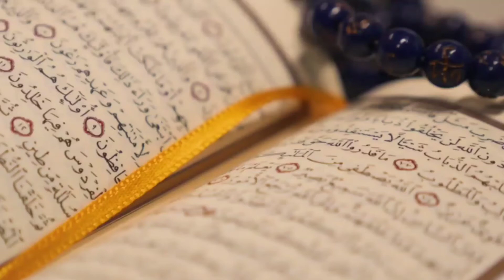Jihod haq bilan botil o‘rtasini ajratib beradi | Shayx Abdulloh Zufar Hafizahulloh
1. Mustalah hadis:
26 dars.

2. Sahih buxoriy va muslimda bo'lmagan barcha sahih hadislar musnad to'plami
103 dars .

3. Usul e'tiqodi ahli sunna val-jamoa (lalikaiy)
145  dars .

4.Usulul-fiqh.
73 dars .

5. Al-uzru  biljahl :
60  dars .

6. Hukm :
45  dars

7. Namoz hukmi :
39 dars .

8. Talbisi iblis :
54  dars .

9. Rof'ul-malam :
12  dars .

10. Islomni buzuvchilar :
35  dars .

11. Tavhid darsi :
93  dars .

12. Ayollar darslari :
33 dars .

13. Aqiydatul vositiyya :
40  dars .

14. Foyda va qoidalar

15. Addurus fil kitman
10 dars

16. Tafsir darslari:
21, 22, 23, 24, 25, 26, 27 ,28, 29, 30-juzlar

17. Fiqhul AVLAVIYYAT :
63  dars

18. Nusrat va Tamkin:
83  dars

19. Adabul mufrod :
216  dars

20. Uhdud qissasi:
27 dars

21. Qiyomat alomatlari
46 dars

22. Usulut tafsir:
66 dars

23. Ahkom hadislari:
200 dars

24. Dard va davo :
78  dars

25. Qurʼon qissalari:
187 dars

26. Muslima ayol ahkomlari:
60  dars.

27. Himmat
9 dars.

28. Ibn Moja
400 dars

29. Latoif
52 dars

30. Olim Va Mutaʼallim
31 dars

31. Soydul Xotir
102  dars

32. Ibn Javziy Ayollar kitobi
37  dars

33. Suhbat va Majlis odoblari:
24 dars.

34. Nafs fiqhi 92 dars

35. Fiqhi qoidalar 58 dars

38.Abbosiylar siyrati (navbatda) 86 dars.

39. Mamluklar va mug'ullar siyrati (navbatda)
(24 dars)

40.Ayollar ahkomlari 151 dars.

41. Din va dunyo odobi  77 dars.

42. Sunanu nasoiy sharhi: (davom etmoqda)

43. Konstitutsiya islom ko'zoynagida. (21 dars)

44. Usmoniylar tarixi (navbatda) 58 dars.

45. Islomiy hukm asoslari. (Navbatda) 25 dars.

46. Iroq tarixi. (Navbatda) 13 dars.

47. Sekulyarizm (dinsizlik)